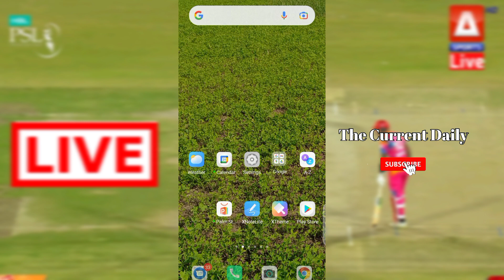PSL Live Match Today | Islamabad vs Karachi | 14 Feb | Ptv Sports live | PSL live streaming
psl live
psl live urdu commentary
psl live yesterday match
psl live streaming 2022